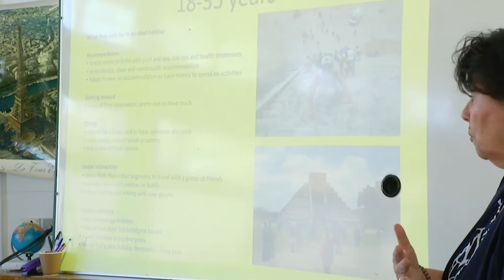Certificate II in Tourism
Service Industries and Food Technology Faulty - Certificate II in Tourism